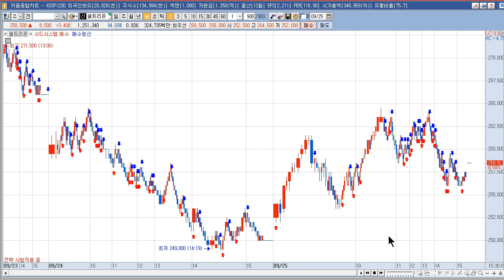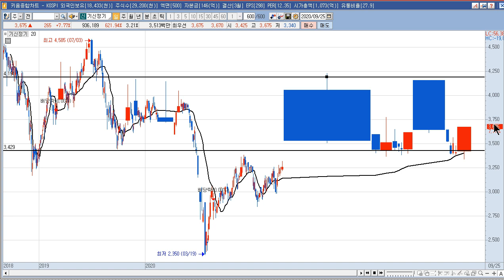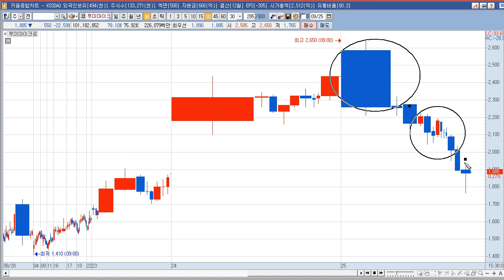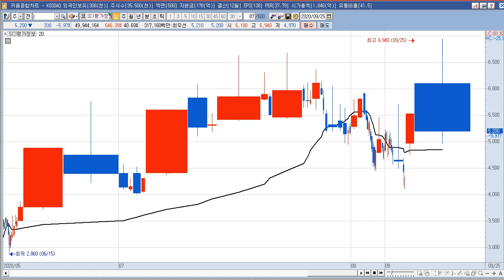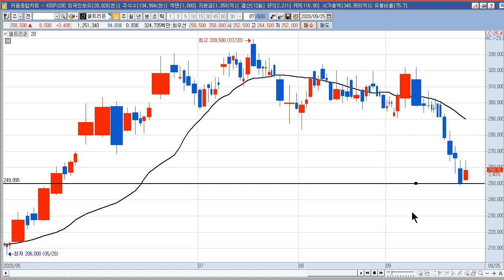2020년 9월 28일 갭상승 예상종목:상한가,급등주,테마 종목분석(셀트리온제약,바이오로그디바이스,한일진공,우리들휴브레인,지니뮤직,기신정기,셀트리온헬스케어,TPC)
2020년 9월 25일 시간외 상한가와 급등주

셀트리온제약 : 셀트리온그룹이 셀트리온헬스케어홀딩스를 설립해 지주사 체제를 확립하고 셀트리온, 셀트리온헬스케어, 셀트리온제약 등 셀트리온 3형제를 합병
바이오로그디바이스 : 모바일용 카메라 부품 개발 및 생산 전문 업체. 특별한 이슈 없음.1
한일진공 : 스마트폰, 광학, 안경렌즈 등의 제조에 사용되는 진공증착장비 제조업체. 휴머니젠 상장이슈, 텔콘RF제약 주식 8.51%보유 1대주주.
우리들휴브레인 : 우리들휴브레인 셀트리온 협력사 진단키트 전문업체 비비비에 투자관련경험으로 셀트리온 3사 합병 발표 소식에 호재 이슈
지니뮤직 : 지니뮤직-CGV ICSCON 공동 프로모션 이슈
기신정기 : 플라스틱 사출금형 몰드베이스 전문 제조업체. 특별한 이슈 없음
셀트리온헬스케어 : 셀트리온그룹이 셀트리온헬스케어홀딩스를 설립해 지주사 체제를 확립하고 셀트리온, 셀트리온헬스케어, 셀트리온제약 등 셀트리온 3형제를 합병
TPC :  종합 자동화 시스템 전문업체. 특별한 이슈 없음.
루미마이크로 : 이니스트바이오 인수건에 대한 루머로 장중 큰폭하락 후 반등
바이오톡스텍 : 셀트리온, 셀트리온헬스케어, 셀트리온제약 3사 합병 발표 소식
바이오톡스텍 2대주주 = 셀트리온
SCI평가정보 : 토스 인수설. 토스를 운영하는 비바퍼플리카는 SCI평가정보 최대주주 진원이앤씨와 지분인수 협상 이슈.
셀트리온 : 셀트리온그룹이 셀트리온헬스케어홀딩스를 설립해 지주사 체제를 확립하고 셀트리온, 셀트리온헬스케어, 셀트리온제약 등 셀트리온 3형제를 합병

2004년부터 시작한 전업투자자로 매일 매매하면서 수익과 손실을